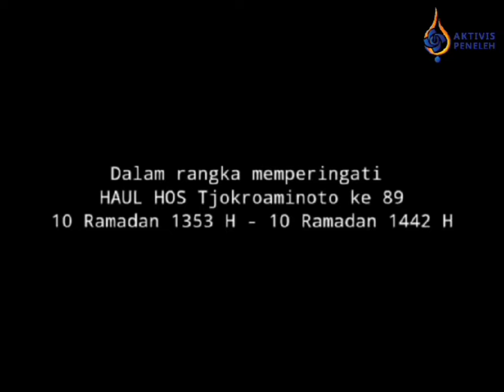Bukan Soekarno yang memproklamirkan kemerdekaan pertama kali, tapi guru bangsa ini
Apakah kamu tahu bahwa bukan Soekarno yang pertama kali memproklamirkan kemerdekaan Indonesia? Dalam video ini, kami akan mengungkap fakta menarik tentang HOS Tjokroaminoto, guru bangsa yang memiliki peran penting dalam perjuangan kemerdekaan Indonesia. HOS Cokroaminoto adalah tokoh yang berpengaruh dan menjadi mentor bagi banyak pahlawan nasional, termasuk Soekarno.

Episode kali ini menerangkan tentang proklamasi kemerdekaan yang telah digaungkan oleh HOS Tjokroaminoto sang guru pendiri bangsa pada tanggal 17 Juni 1916. Karena siapa sangka dari titik balik kemerdekaan ini justru memperkuat gerakan kemerdekaan Indonesia ke depannya. Sehingga lahirlah gerakan-gerakan ideologis kemerdekaan. Lahirlah para tokoh kebangsaan yang serentak menyuarakan yang terbaik untuk bangsa ini. Tak ayal, HOS Tjokroaminoto dijuluki sebagai Guru Bangsa, gurunya para tokoh kebangsaan yang dimiliki Indonesia. Simak selengkapnya serial Jang Oetama di kanal Peneleh Jang Oetama untuk terus berkenalan dengn figur hebat yang dimiliki Indonesia ini.

Tonton video ini untuk mengetahui lebih dalam tentang perjuangan HOS Tjokroaminoto dan bagaimana beliau menginspirasi generasi penerus bangsa.

CREDIT

Narator: Ahmad Tsiqqif Asyiqulloh
Editor: Abdul Wafi
Sumber Narasi: Jang Oetama; Jejak dan Perjuangan HOS Tjokroaminoto

Salam Zelfbestuur Aksi!